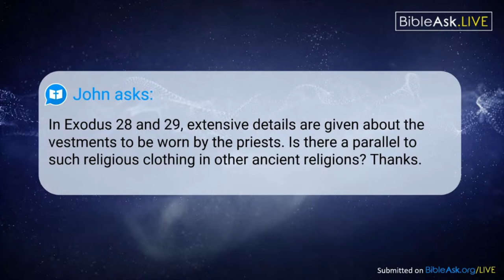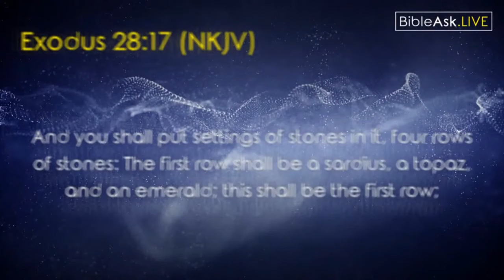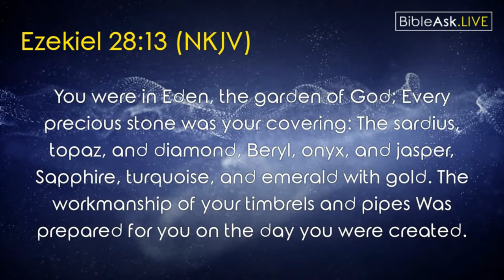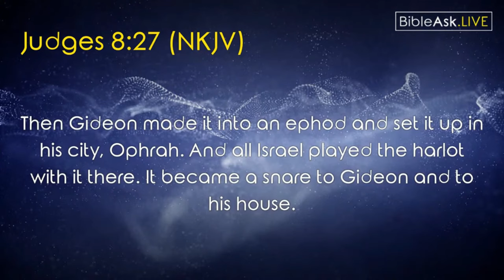Are there parallels to Old Testament priestly religious clothing in other religions?